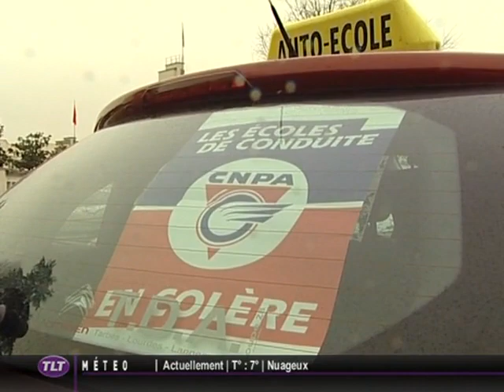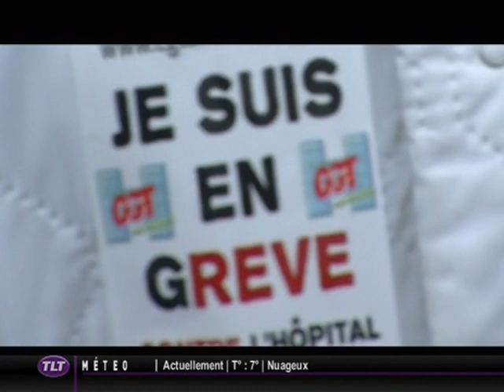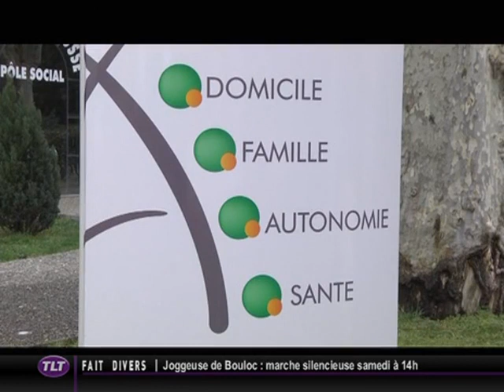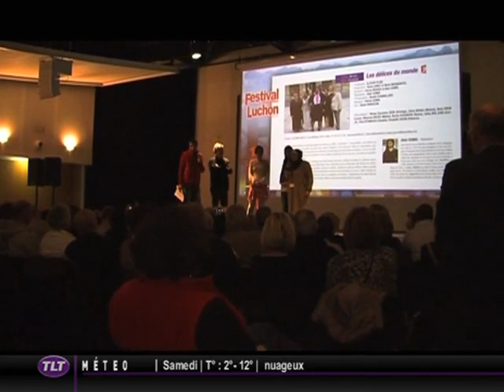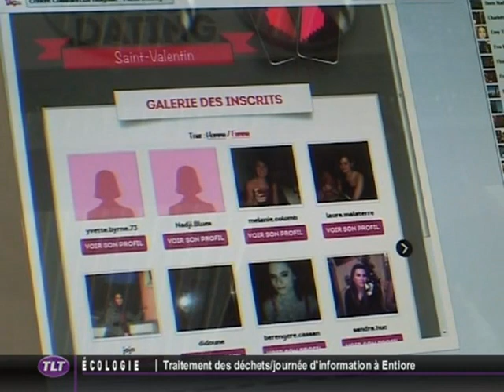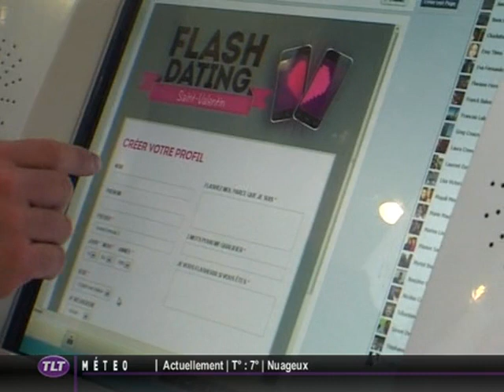TLT - Le JT du 14/02/2013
Sites webs/blogs, copiez cette vidéo avec le bouton "Intégrer" !